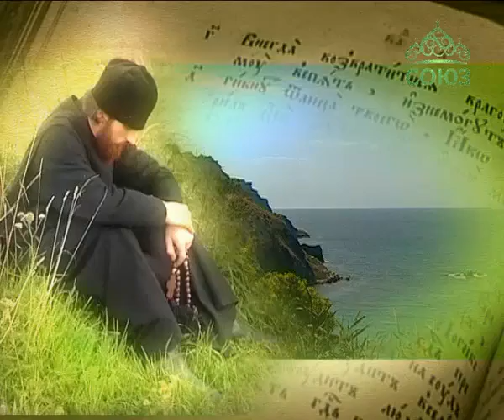Плод веры. От 30 июля. Александр Гезалов. Часть 1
Александр Гезалов, известный общественный деятель, помощник по социальным вопросам наместника Донского монастыря епископа Бронницкого Парамона, рассказывает о деятельности социального центра святителя Тихона, принципах волонтерской работы и о помощи дому ребенка женской колонии поселка Головино.